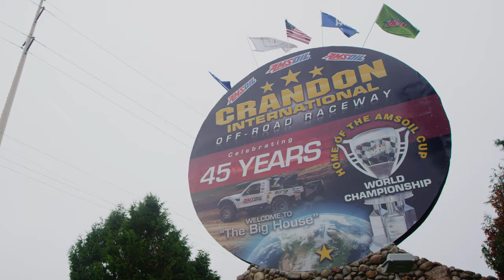Race Motion: Crandon Off-Road Track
Race Motion is a new video series created by motorsport production powerhouse Mad Media as a slow-motion cinematic exploration of the beauty and contrasting violence off-road racing. Watch as these incredible vehicles soak up the roughest terrain on the planet. Go into the world of off-road racing and get up close and personal with incredible cinematic moments that most people never witness. The Crandon International Off-Road Raceway is the most famous short course off-road racing racetrack in the world. Watch the breathtaking highlights captured by Mad Media over the last several years of Crandon’s epic battles.

Directed by The Martelli Brothers
Produced By Mad Media